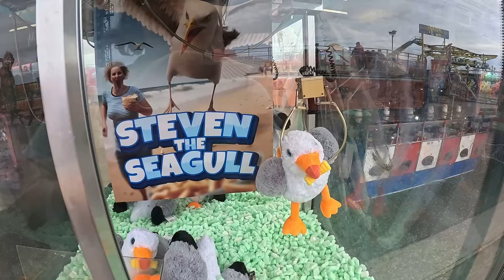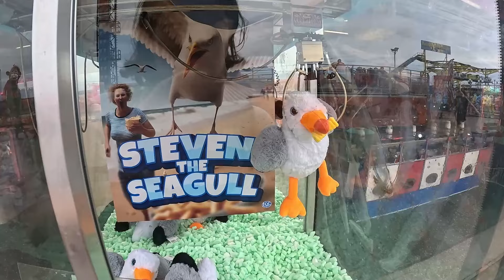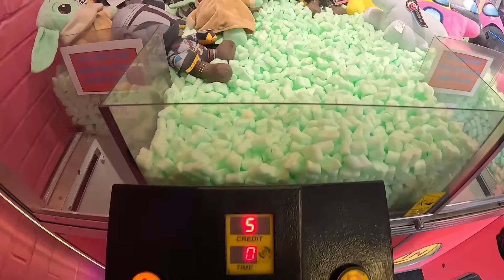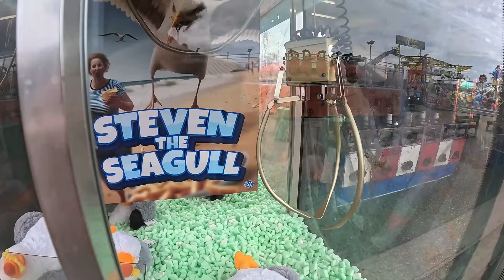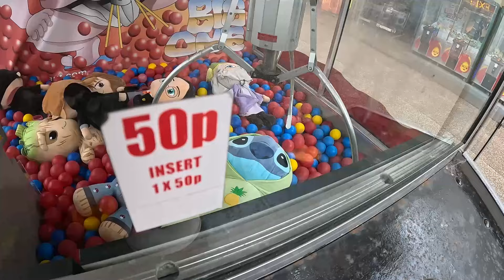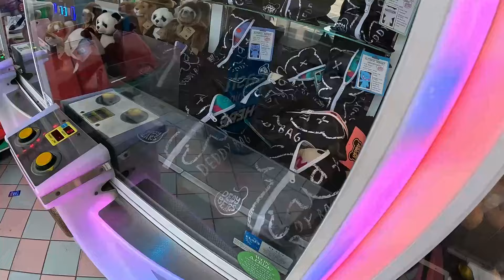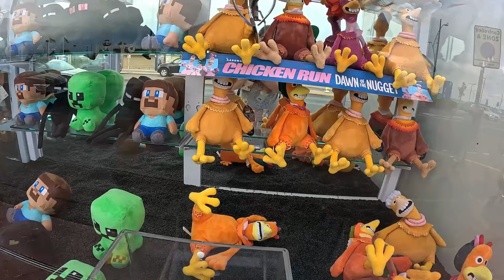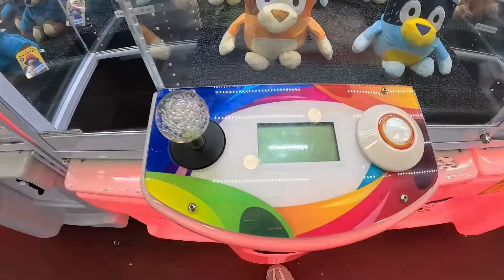Claw Trek Episode 203 | GREAT YARMOUTH PLEASURE BEACH GALA - Norfolk Navigation Part 3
In the third part of Norfolk Navigation, we take a visit to Great Yarmouth Pleasure Beach as well as the other arcades around Great Yarmouth and win a few more prizes!

Karl Casey - Nightscapes